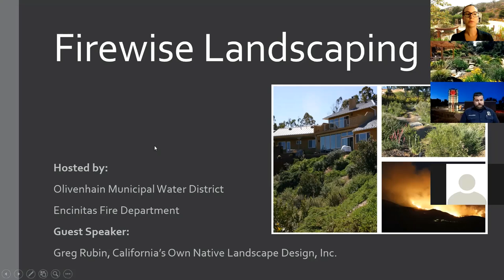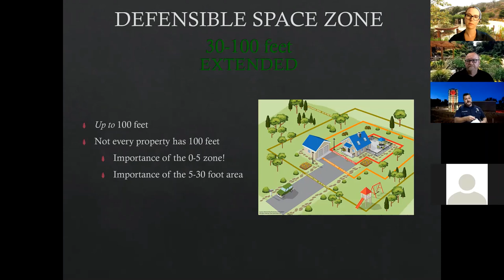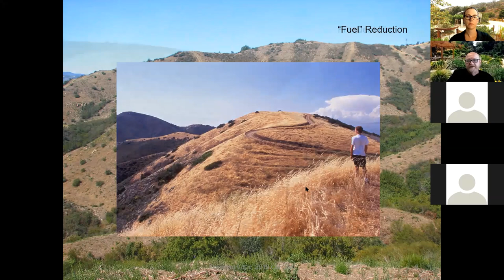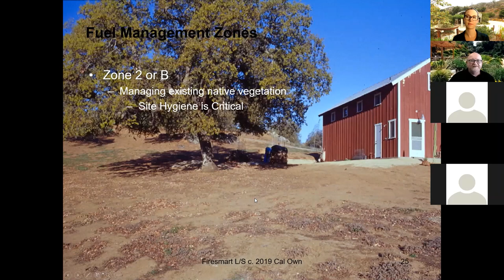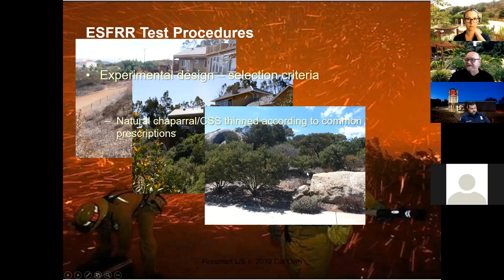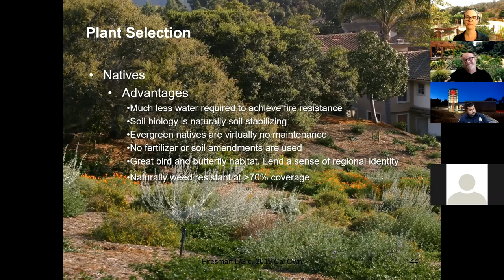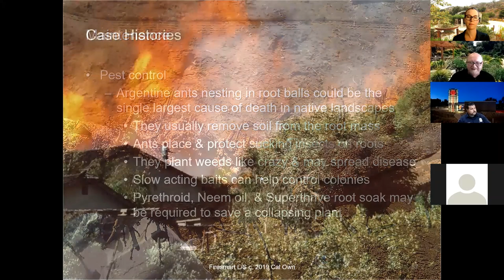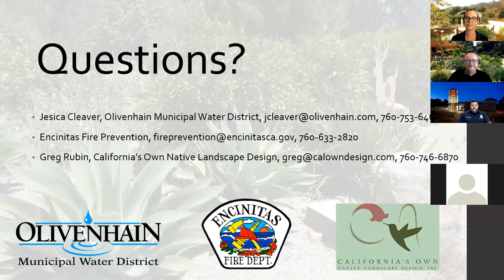Firewise Landscaping Webinar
OMWD, Encinitas Fire Department, and Greg Rubin from California's Own Native Landscape Design discuss how to manage the landscape around your home to reduce your risk of damage to your home from wildfire.